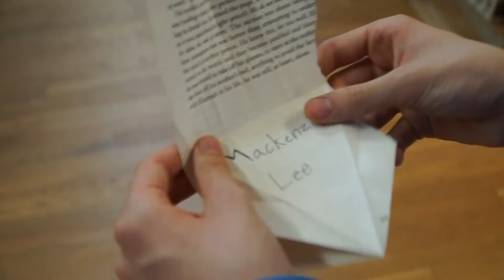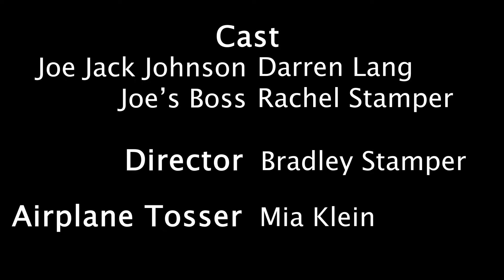ADVANCED - Page Chaser - Drama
Created by Triple Threat.